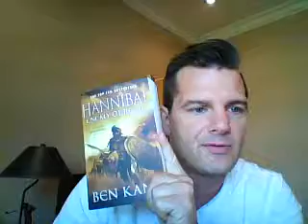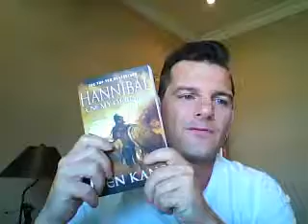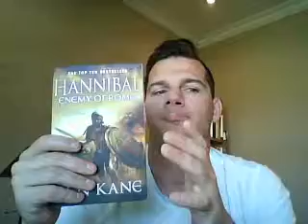HANNIBAL ENEMY OF ROME : BOOK REVIEW l JESSE MAC DOUGALL 2017